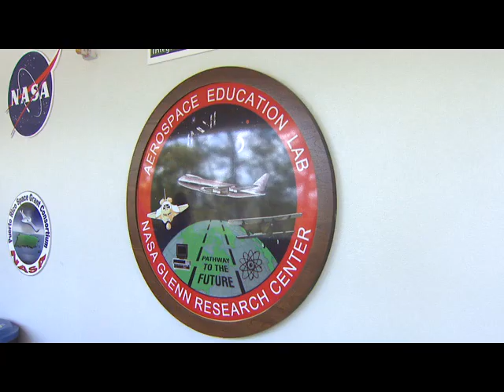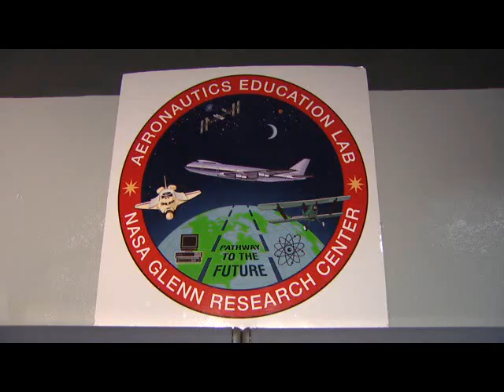Científicos investigan el Planeta Rojo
¿Existe algún planeta que tenga la capacidad de sustentar vida? Esa es la pregunta que busca contestar la Universidad de Puerto Rico en Arecibo, el Observatorio y la Universidad de Rice en un estudio colaborativo.